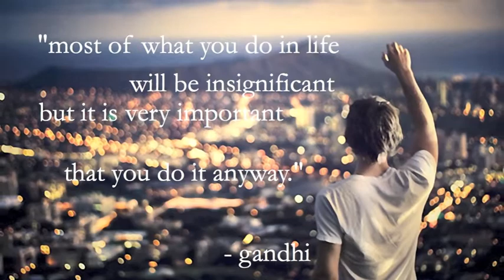Houston Media Outreach Video!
I created this video to be able to share this project with news outlets and other media in my former city of Houston, TX! It shares my motivation for going out and doing this adventure and my desire to share it the whole way with you.

Thanks,

Russ